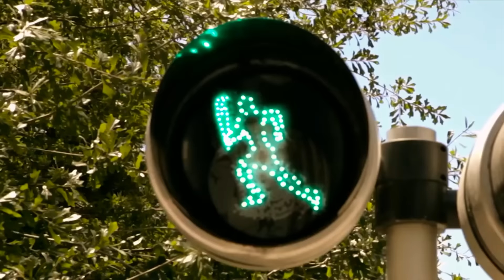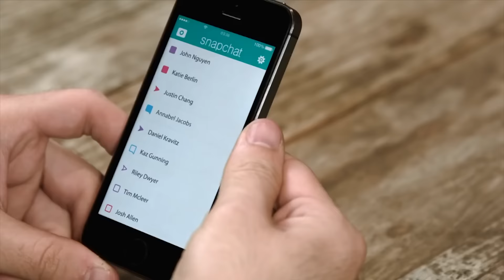Todas las aplicaciones para seguir los Juegos de Rio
Estamos a un día del comienzo de los Juegos Olímpicos de Río de Janeiro 2016 que será el mayor evento deportivo del año. La audiencia que atraerá será espectacular, como suele requerir un evento de estas características. Además como novedad para estos juegos el abanico de aplicaciones para seguirlo se ha ampliado considerablemente.